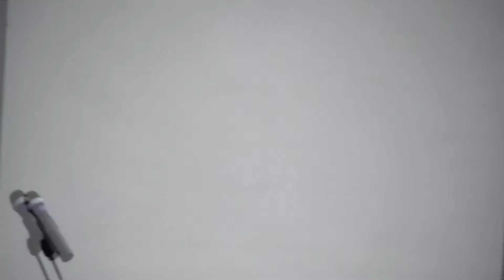Kaišiadorys, 74 abiturientų laida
Kaišiadorių A. Brazausko gimnazijos 74 (2) abiturientų laida, 2012 m.